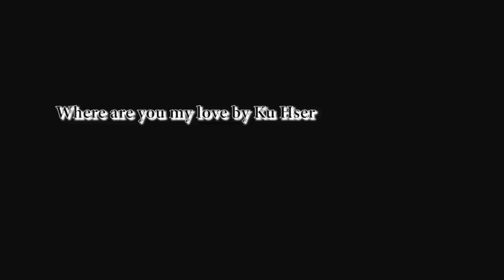Where Are You My Love By Ku Hser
Studio work - Gar Nay Htoo